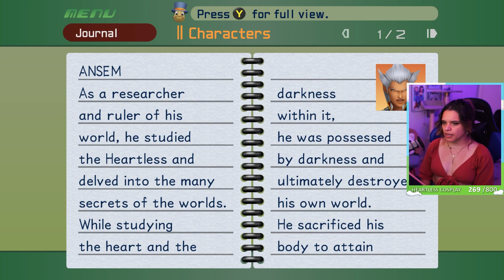The Cutest Boss in Kingdom Hearts | Part 26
Apparently there's a cute story behind this horribly aggressive boss that kicks my cheeks in. Awwww~